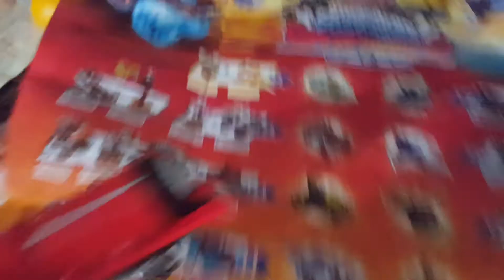James does everything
James is here has to watch this VIDEOOOOOOO!